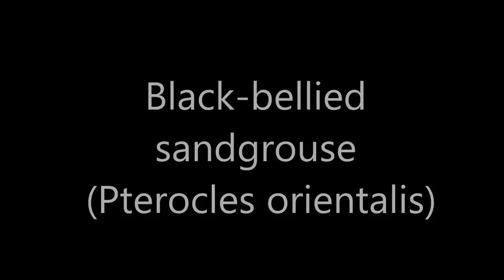Black bellied sandgrouse - 22/4/2015 at Akrotiri , Cyprus - By George Konstantinou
The black-bellied sandgrouse (Pterocles orientalis) is a medium large bird in the sandgrouse family.
The nominate race breeds in Iberia, northwest Africa, the Canary Islands, Turkey, Iran, Cyprus and Israel. The eastern form P. o. arenarius (Pallas, 1775) is found in Kazakhstan, western China and northern Pakistan. It is a partial migrant, with central Asian birds moving to the Pakistan and northern India in winter.
This gregarious species breeds on dry open plains and similar habitats, but unlike the pin-tailed sandgrouse, it avoids areas completely lacking in vegetation. Its nest is a ground scrape into which three greenish eggs with cryptic markings are laid. Both sexes incubate, but only the male brings water.
The black-bellied sandgrouse is 33–39 cm (13–15 in) long and weighs 300–615 g (10.6–21.7 oz). The male has a grey head, neck, and breast. The underparts are black and the upperparts are golden-brown with darker markings. There is a thin black border around the lower breast, and a chestnut throat patch.
The female has browner, more finely marked upperparts, including the head and the breast. The underparts and breast band are identical to the male.
The eastern race is paler and heavier than orientalis. Males have yellower upperparts and greyer underparts than the western form. Females are whiter below, but often inseparable.
This sandgrouse has a small, pigeon like head and neck, but a stocky compact body. It has long pointed wings and a fast direct flight. The white underwings and black belly make this species easy to identify while in flight. Flocks fly to watering holes at dawn. From Wikipedia, the free encyclopedia